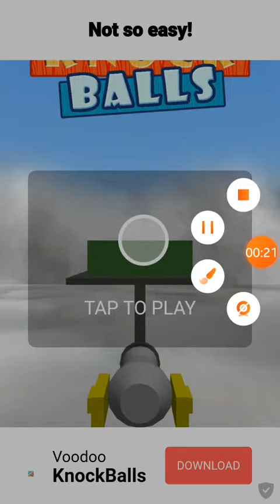Over 1 BILLION angel investors! - AdCap Restarting on the moon!